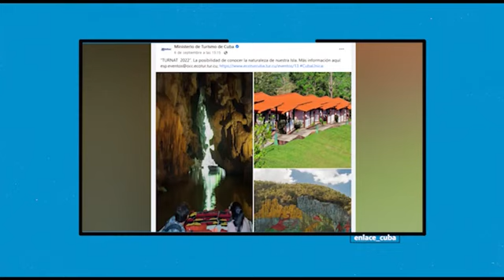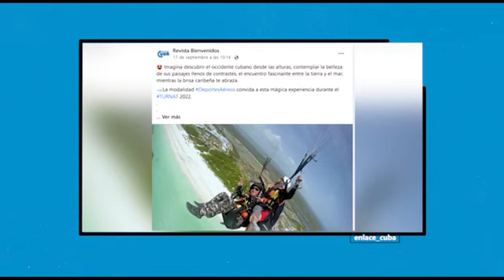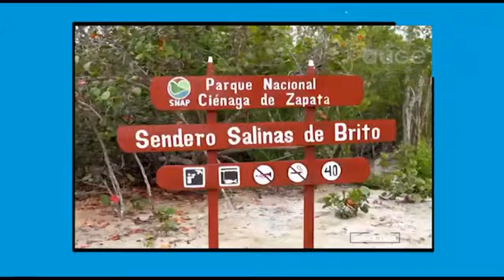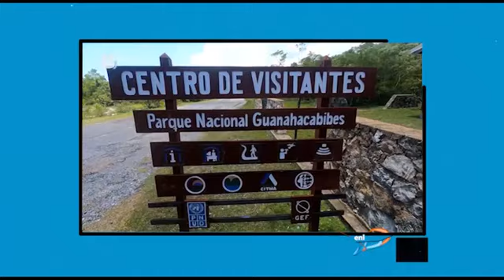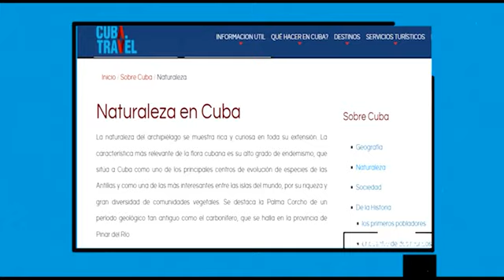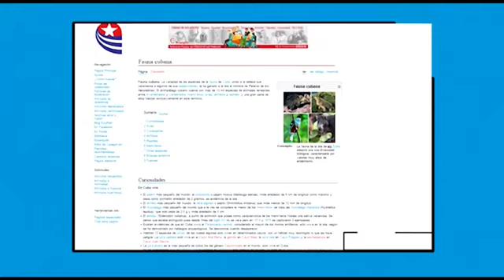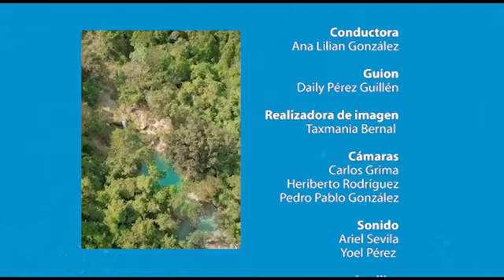Las bondades del turismo de naturaleza en Cuba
Sobre las bondades del turismo de naturaleza en Cuba trata la emisión del programa Enlace Cuba, de Cubavisión Internacional.
(Tomado de Cubavisión Internacional)